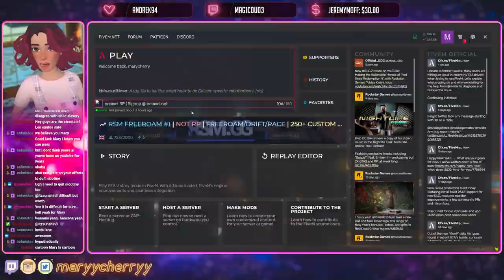Imajen makes friends and a NEW dad on WL nopixel GTA V Role Play